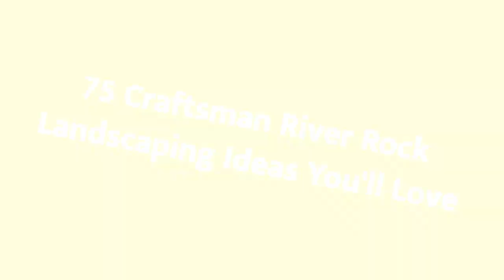75 Craftsman River Rock Landscaping Design Ideas You'll Love 🌈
0:00:00 - Intro
0:00:12 - Craftsman River Rock Landscaping Design Ideas You'll Love: Inspirations 1 to 25
0:01:46 - Craftsman River Rock Landscaping Design Ideas You'll Love: Inspirations 26 to 50
0:03:32 - Craftsman River Rock Landscaping Design Ideas You'll Love: Inspirations 51 to 75

Hello there!🌈